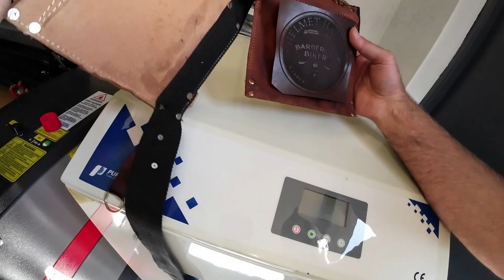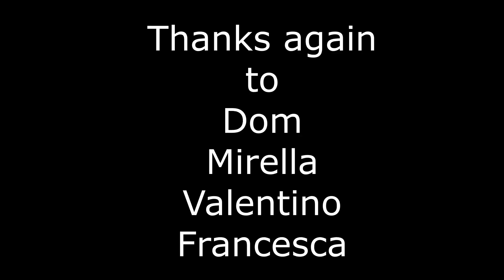Ep:224- Burnt Leather - a mates new little biz and I got some leatherwork done.